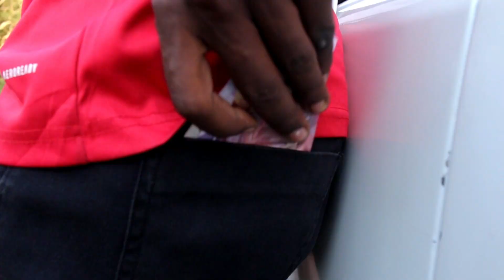SIMPLE SONG - (OFFICIAL MUSIC VIDEO) LEEJAY SHEIKHSPEAR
Video Shot by : Kris On Set & Ben Lii for
37picturesmontage
Audio By: Lenti Beats